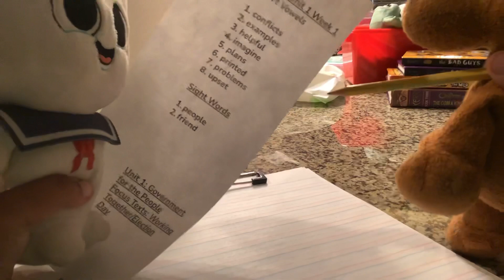September 2, 2021